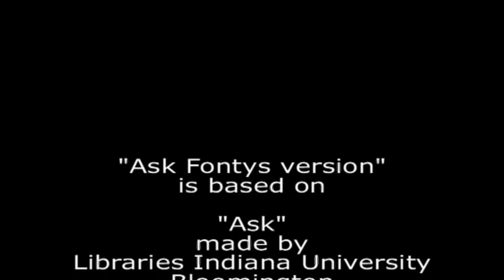Ask Fontys libraries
"Ask Fontys libraries" is based on "Ask" made by Libraries Indiana University Bloomingthon.